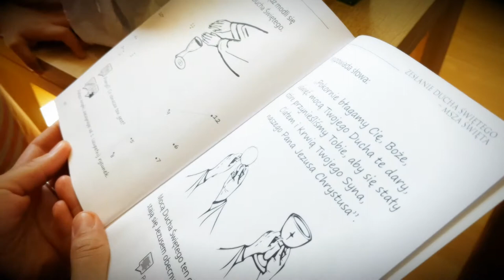Duch Święty 4 - Eucharystia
J16.13 „Gdy zaś przyjdzie On, Duch Prawdy, doprowadzi was do całej prawdy”.
Także do tej prawdy ukrytej w małym kawałku chleba i w kilku kroplach wina, które podczas Eucharystii, mocą tego właśnie Ducha, stają się ciałem i krwią naszego Zbawiciela.

W dzisiejszej pogadance podjęliśmy zatem próbę przedstawienia Aurelce jak istotną rolę odgrywa Duch Święty podczas przemienia. Pomocne w podjęciu tego trudnego tematu okazały się znowu konspekty z Katechezy Dobrego Pasterza, które w sposób bardzo obrazowy dla dziecka tłumaczą słowa konsekracji i gest epiklezy.